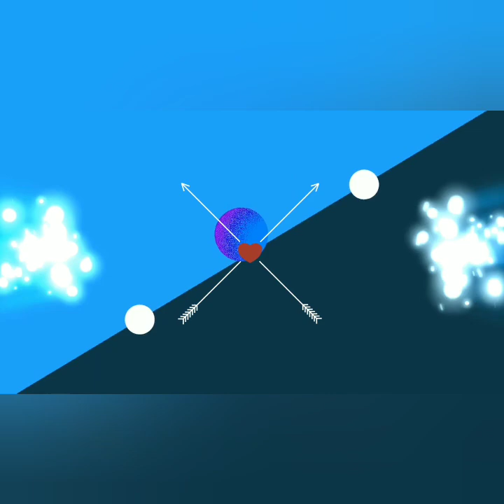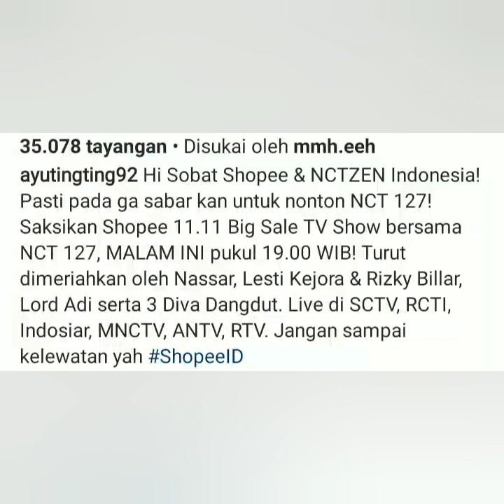Luar Biasa, Nanti Malam Ayutingting Akan Hadir di acara ini, bersama Leslar Catat Jam tayang nya